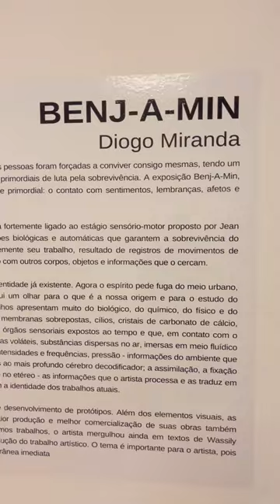EXPOSIÇÃO BENJ-A-MIN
Ainda dá tempo de conhecer a exposição individual “Benj-a-Min”, do artista plástico goiano Diogo Miranda. A mostra segue até até essa sexta-feira (14/4) na Vila Cultural Cora Coralina.

🖼️Visitação de segunda a sexta-feira, das 9h às 17h.
📍Vila Cultural Cora Coralina - Rua 23 com Rua 3, Centro, Goiânia.
💰Entrada Gratuita.